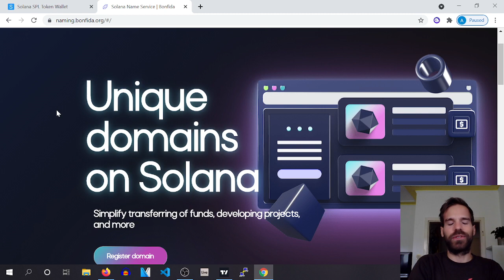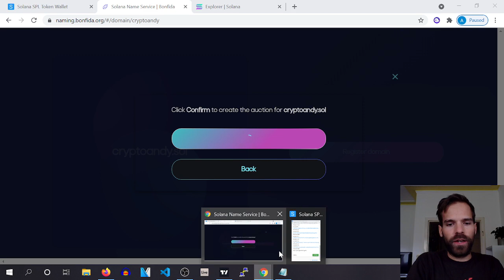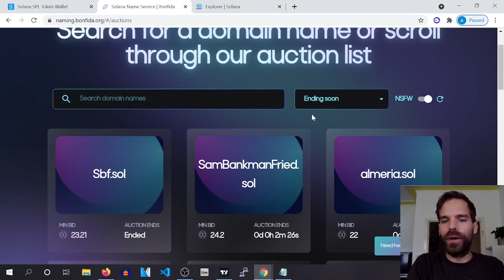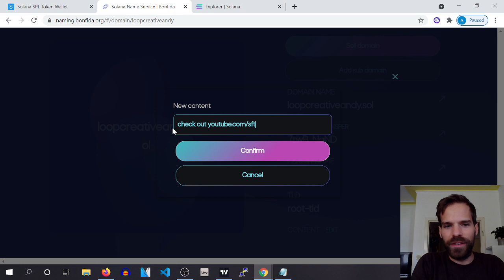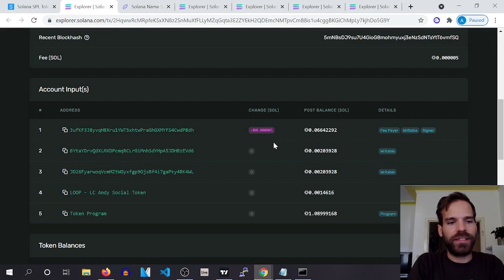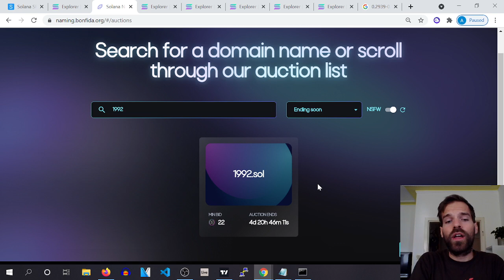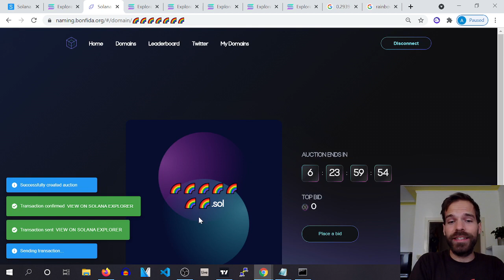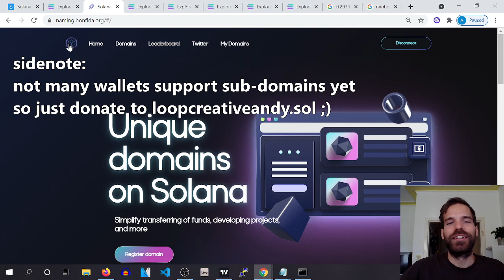How to make Money with Solana Name Service - Sept 21st '21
Do you want to make money? Or are you just interested in cool tech?
Maybe you want to check out the Name Service Program on Solana ;)

solandy.sol
(or loopcreativeandy.sol that's the old one)